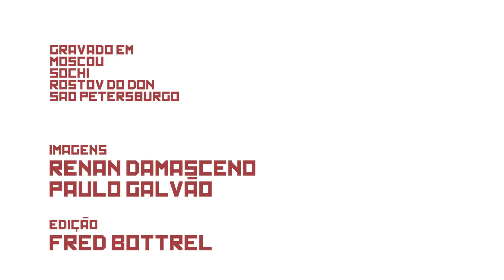Os cantos da Copa do Mundo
As ruas de Moscou, Rostov do Don, Sochi e São Petesburgo, coloridas de variados tons conforme a camisa de cada torcida, são testemunhas: o barulho de uma Copa do Mundo não se esquece! Barulho ou música, para os ouvidos mais, digamos, dispostos. Nossos enviados especiais Renan Damasceno e Paulo Galvão receberam a tarefa de registrar alguns desses cantos, desde o começo do mundial, há uma semana. No meio do caminho entre uma pauta e outra, os grupos surgem e, com eles, a cantoria. Eis os cantos da Copa.